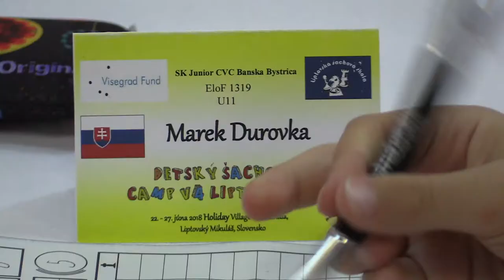U11 5.8. Marie Vavřínková - Marek Ďurovka 1:0